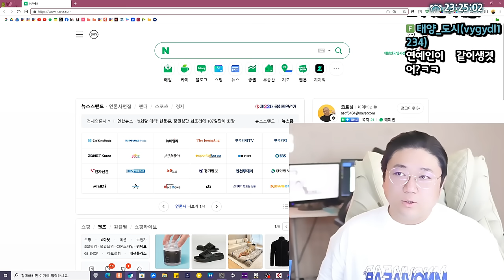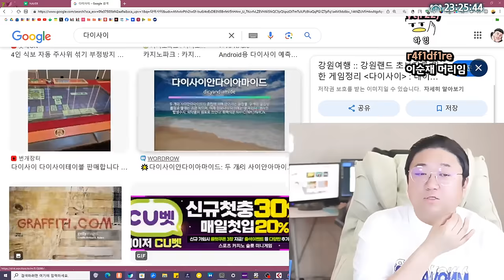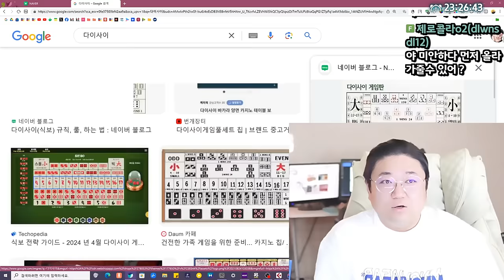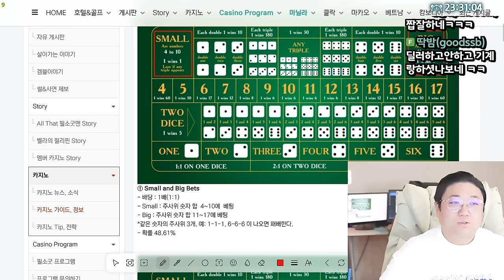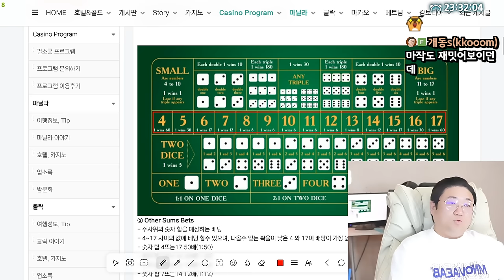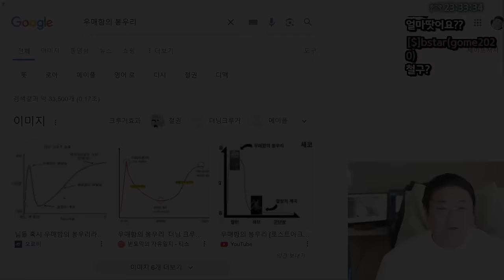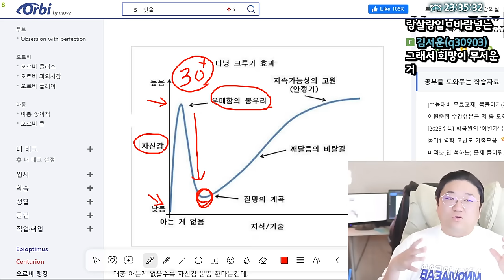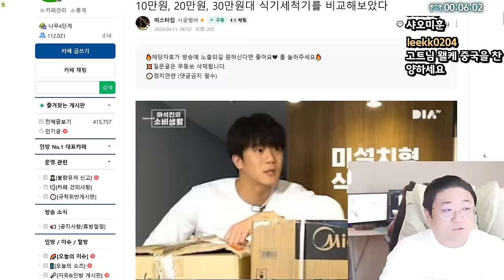강원랜드 다녀왔습니다&알리,테무 써보십시오 (24.04.11-1)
0:00 방송 시작
7:06 셀프미용 시작
15:08 강원랜드 다녀온 썰
49:34 알리&테무 이야기

[음원출처]